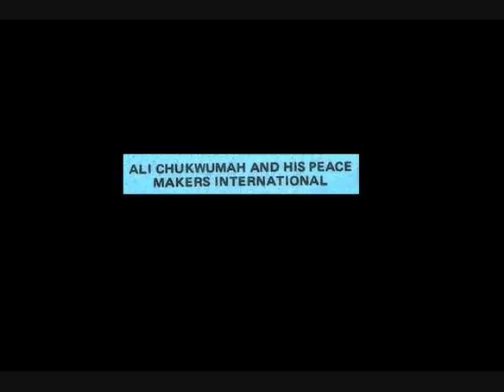Ali Chukwuma ~ Ezi Okwu Bu Ndu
song: Ezi Okwu Bu Ndu
artist: Ali Chukwuma and His Peace Makers International

special thanks to Likembe for posting the files for this wonderful music

043009 miami